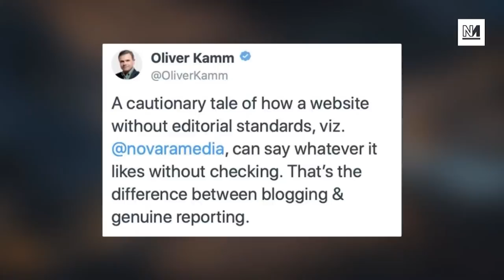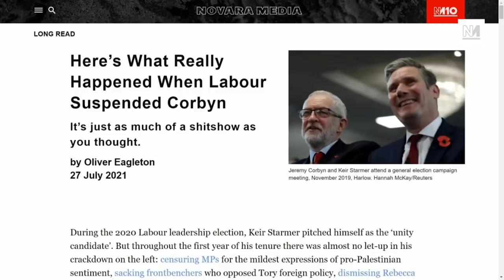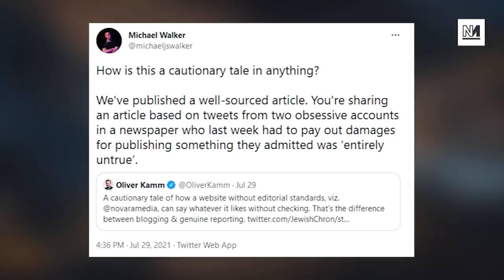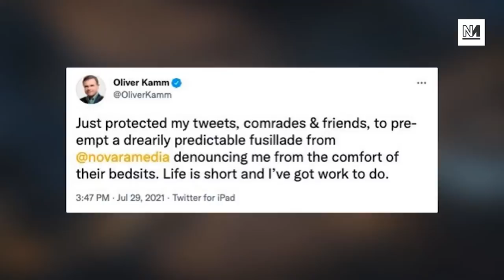ANOTHER Murdoch Stooge Attacks Novara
Novara Media prides itself on being free of from the influence of billionaire backers. Unfortunately not all journalists are so lucky. With that in mind we ask you to spare a thought for Oliver Kamm- leader writer and columnist for the Murdoch-owned Times- who got all hot and bothered this week when Novara showed him what well-sourced, independent journalism should look like.

Michael Walker and Aaron Bastani break down exactly why writers on the Murdoch payroll get so bothered by independent media

See the excellent article by Oliver Eagleton, that wound them all up so much,